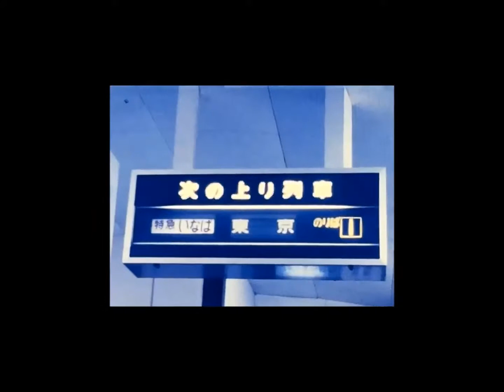ごいっとビジョン宣伝映像２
８ミリフィルムダビングサービス「ごいっとビジョン」のＣＭ第2弾です。アマチュアな映像編集ですが楽しくできました。通信販売のお知らせ場面に、当社が収集した鉄道の映像を一部紹介しています。
音楽はＮＨＫクリエイティブライブラリーから使用しました。